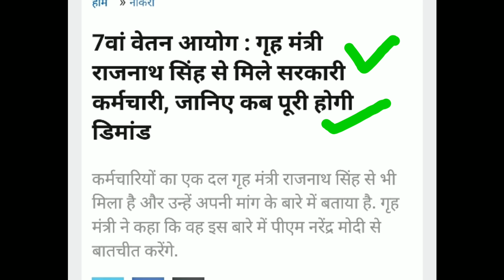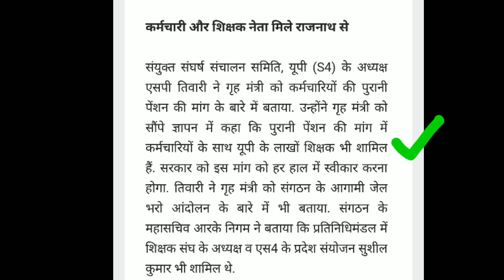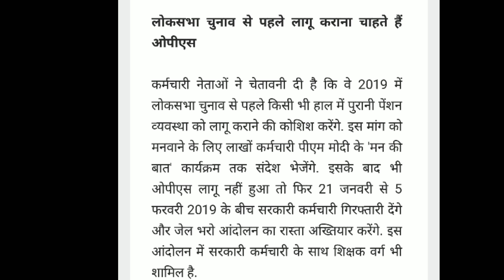NPS अभी-अभी आई बड़ी खबर पुरानी पेंशन बहाली पर meeting हुई खत्म latest big breaking news today